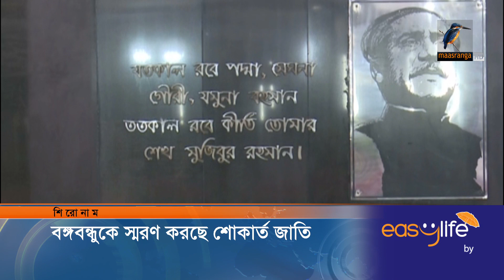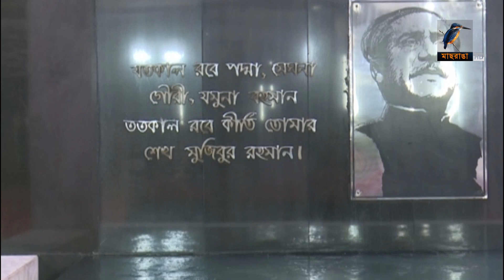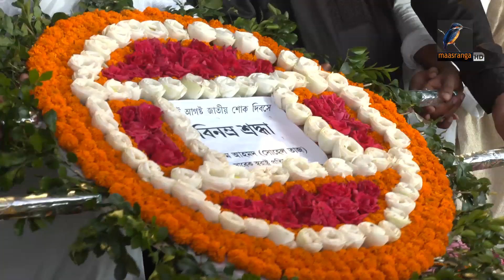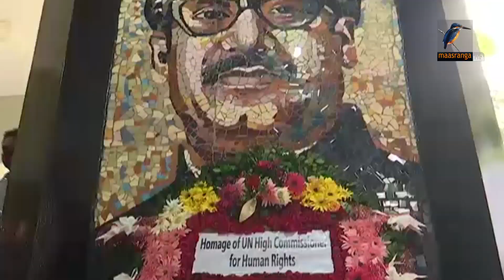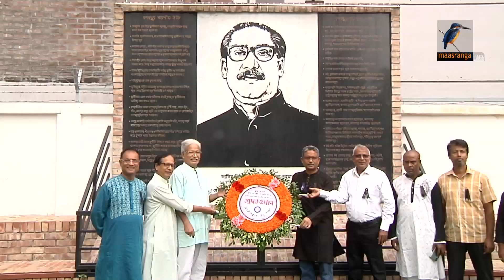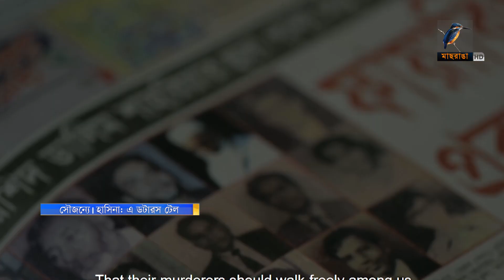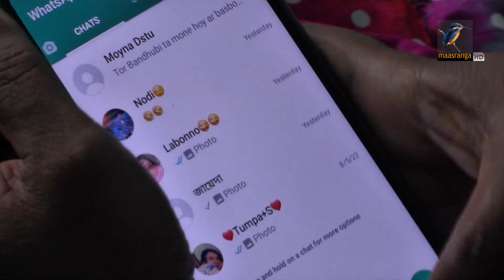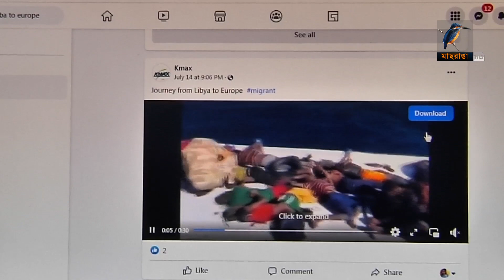মাছরাঙা সন্ধ্যার সংবাদ | Maasranga Sondhar Sangbad | ১৫ আগস্ট , ২০২২ | Maasranga News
2 Bir Uttam Ziaur Rahman Road (New Airport Road)